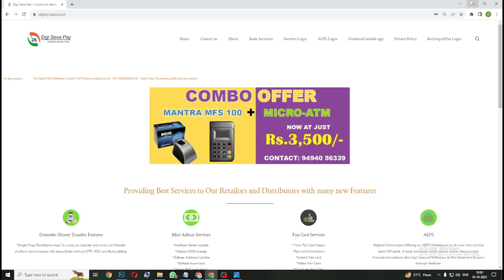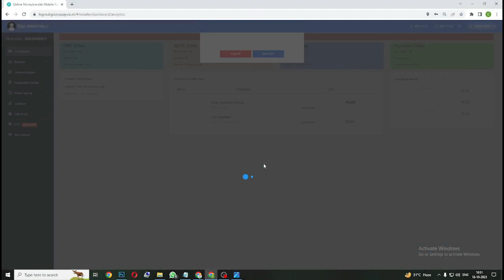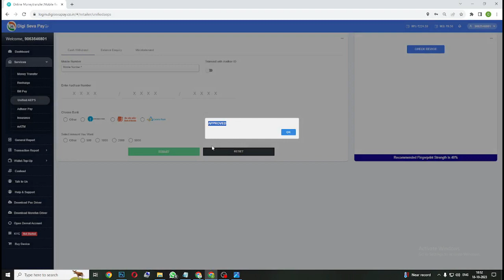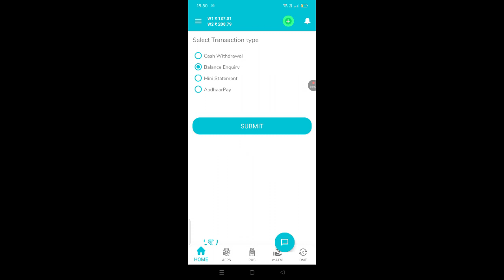Every Day Bio Metric Authentication | AEPS |Digi Seva Pay | CSP | 2023